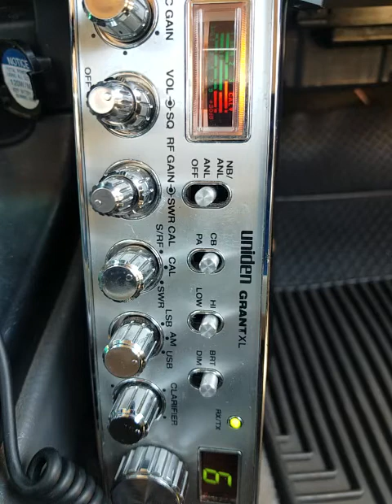07-14-2021 ModSqd 808Colorado 925HI 429CA